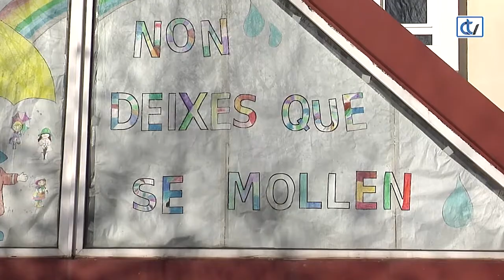Fernando Lacaci: “É lamentable a falta de coordinación entre administracións”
El presidente de la Federación de ANPAS de Compostela considera insultante que tantos años después, la obra que permitirá que los más pequeños del colegio de Fontiñas no se mojen para ir al comedor siga estancada. Fernando Lacaci no da por muerto el debate sobre el cambio de gestión de los comedores escolares.